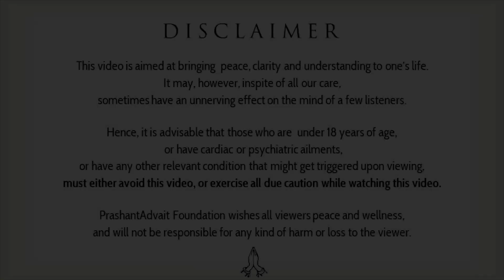Suffering is a choice || Acharya Prashant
Video Information: 22.11.21, Shastra Kaumudi, Rishikesh, Uttar Pradesh

Context:
~ Why there is so much suffering in life?
~ Do we suffer by our own choice?
~ How to avoid pain and suffering?